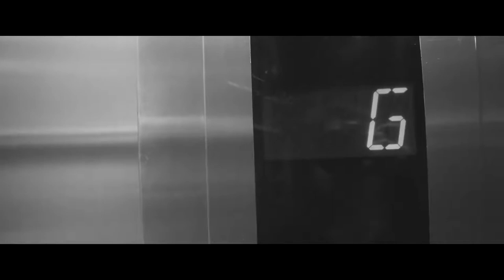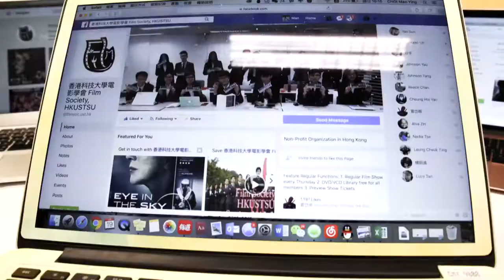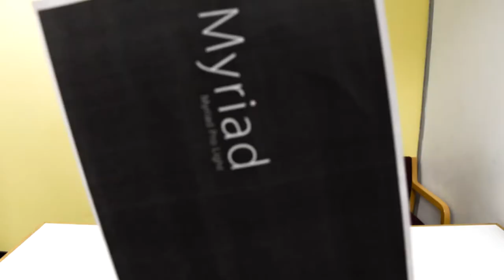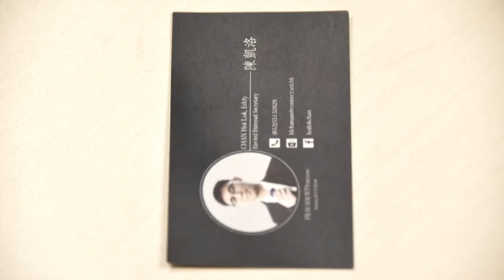Inauguration Introduction Video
The Introduction Video of 24th Cabinet of Film Society, HKUSTSU